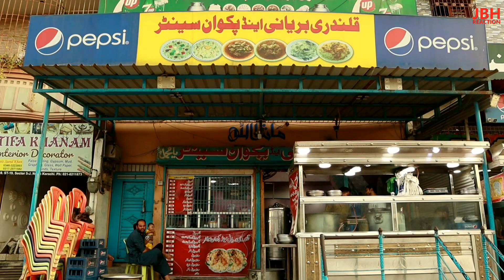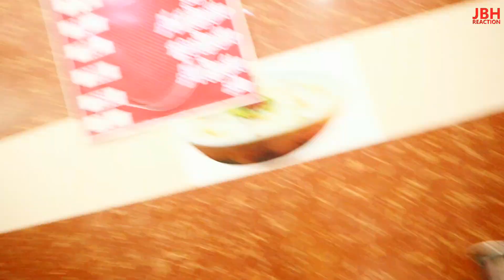FAMOUS QALANDARI BIRYANI TASTY 😋 ! VLOG 18 | JBH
JOO BAAT HAI REACTION
FAMOUS QALANDARI BIRYANI TASTY 😋
.sound credit PCB video
THANK YOU FOR JBH